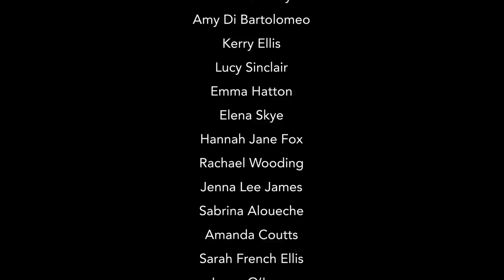Bohemian Rhapsody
The cast of We Will Rock You past and present, perform their lockdown version of this Queen classic. With a few specials guests!